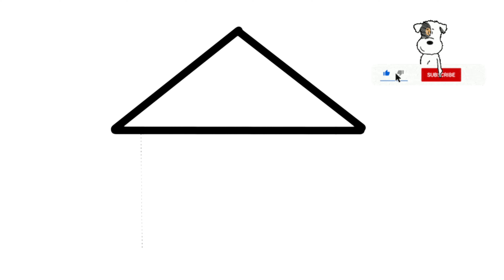House drawing I step by step drawing I Easy drawing I Hut Drawing I Hut 🛖 drawing Easy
Drawing
Cartoon drawing
Cute drawing
Best drawing channel
Drawing channel